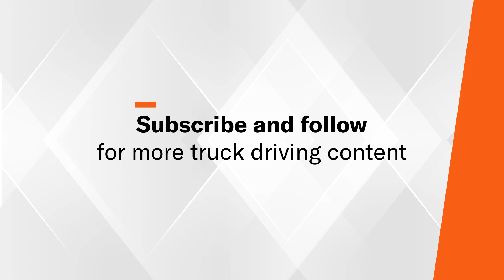7 rookie truck driver mistakes and how you can avoid them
Worried about making mistakes as a new truck driver? Join Schneider Driver Ambassadors Shaun, Wes and Toney to learn about seven common mistakes for rookie truckers and how you can avoid them.

Key moments:
0:00 - Intro
0:25 - Not taking your time
0:36 - Forgetting to Get Out And Look
0:50 - Not trip planning
1:19 - Ignoring road signs
1:44 - Not being organized
2:23 - Rushing your pre-trip inspection
2:46 - Neglecting your health

Looking to upgrade your driving job? Search jobs in your are and apply for one that interests you

This video is for general information only. It is not intended to cover all circumstances or to serve as a substitute for comprehensive safety training.